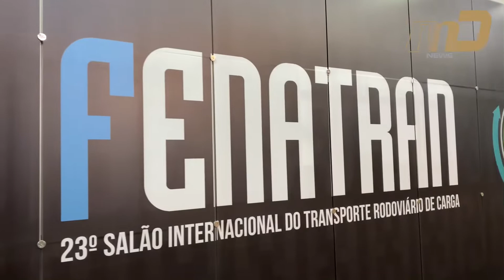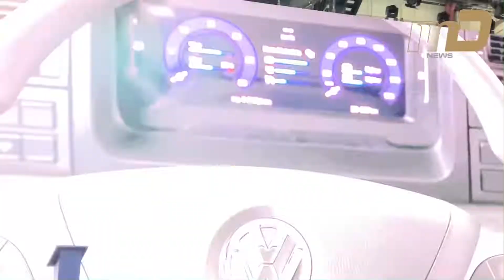São Paulo Expo abre sus puertas para la celebración de la edición #23 de Fenatran.